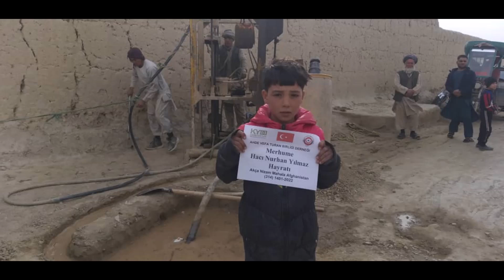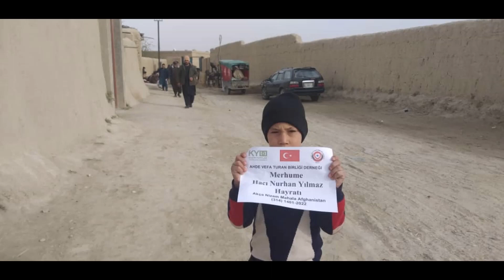17 11 2022 Güney Türkistan da İçme Suyu hayratı çalışması 1